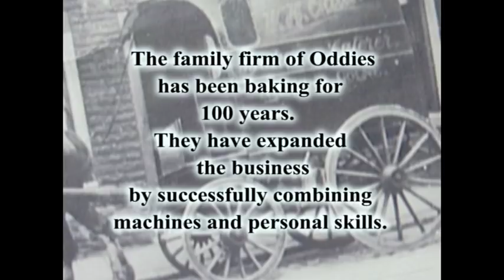ODDIES ( Bread,Pies and Danish Whirls) In Memory of the late Bill Oddie who died 22nd April 2018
In Memory of the late Bill Oddie who died 22nd April 2018.
Extracted from a longer film made by two members of the Pendle Movie Makers to help celebrate Oddies Centenary in 2005, the film shows a glimpse behind the scenes of one the towns most favourite shops.